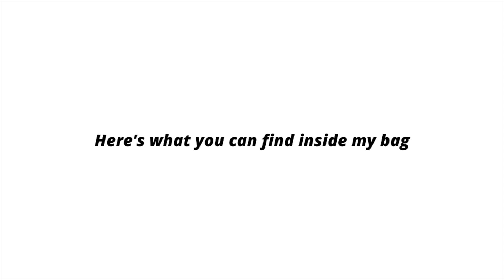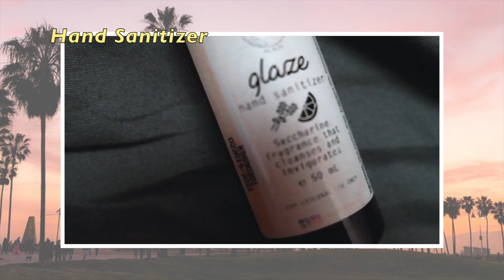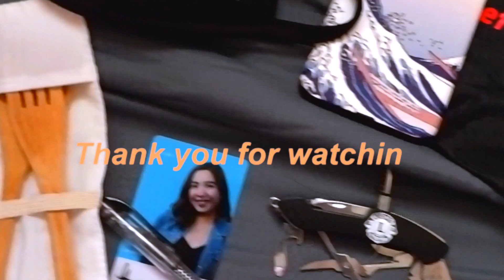What's In My Work Bag 2020 (Philippines)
Hello guys! Here's an updated WHAT'S IN MY WORK BAG. I carry this with me every day during the weekdays. Sometimes, I bring an extra bag or eco bag for my packed lunch when going to work.

FAQs:
Camera used: Fujifilm X-A10
Editing software: iMovie